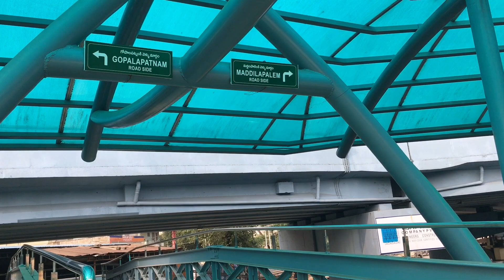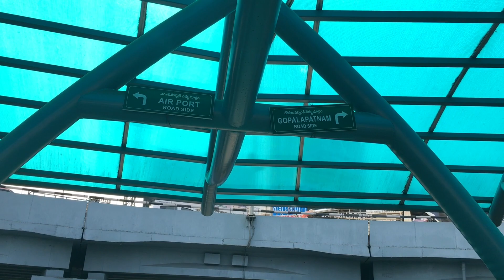NAD FLYOVER VIZAG FULL TOUR II Complete details of NAD flyover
NAD Junction flyover uniquely designed as Rotary mode flyover to ensure seamless movement of traffic in one of the busiest crossroads of Visakhapatnam.